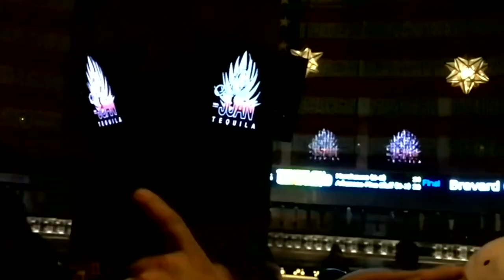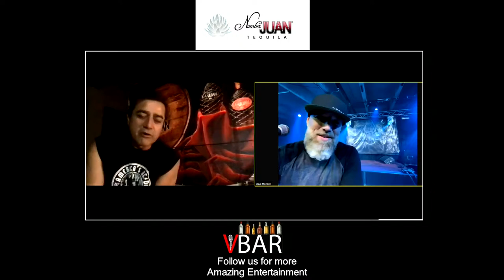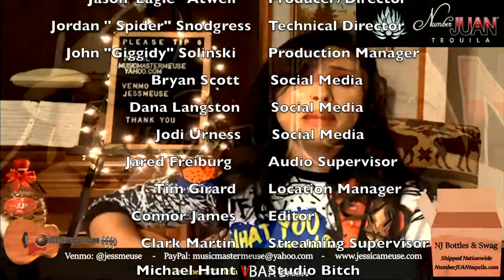Dave Mensch | Number JUAN Tequila Quarantine Concert Series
Hosted by Alex Reymundo and Ron White. Produced by VBar Live - [6/18/2020]

Be sure to follow Number JUAN Tequilla on our